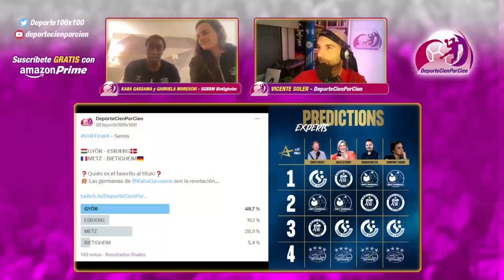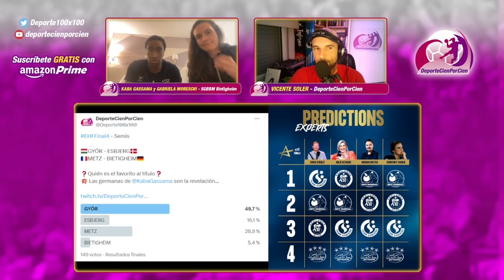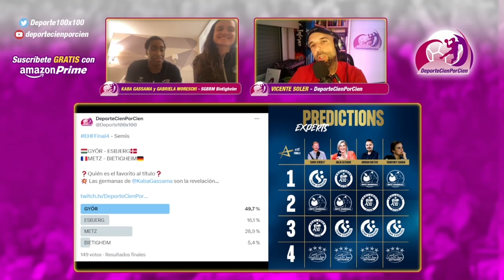KABA GASSAMA y GABRIELA MORESCHI HABLAN ANTES DE LA FINAL4 DE CHAMPIONS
KABA GASSAMA, la única española presente en la Final 4 de Champions, nos atiende junto a su compañera GABRIELA MORESCHI (BRA) antes de afrontar el fin de semana más relevante de sus carreras deportivas en el ámbito de clubes. Nos cuentan sus impresiones sobre el NO favoritismo, el entorno, los objetivos y las supersticiones.